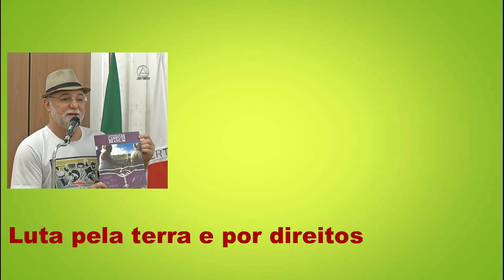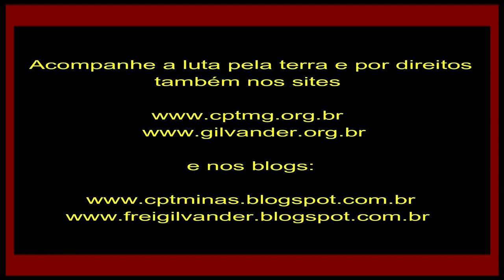"Mata do Planalto, em Belo Horizonte, precisa ser 100% preservada" (Dr. Wilson Campos). Vídeo 3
"Mata do Planalto, em Belo Horizonte, precisa ser 100% preservada" (Dr. Wilson Campos). Vídeo 3 – 05/02/2020

Dia 05/02/2020, frei Gilvander Moreira entrevistou Magali Ferraz, presidenta da Associação dos Moradores do bairro Planalto e Adjacências, Dr. Wilson Campos, advogado que defende judicialmente a Mata do Planalto, e Margareth Menezes, todos integrantes do Movimento Salve a Mata do Planalto, em Belo Horizonte, MG.
Para 2020, a população quer a Mata do Planalto 100% preservada, como o prefeito Alexandre Kalil (PHS) prometeu em sua campanha para o Executivo municipal, em outubro de 2016. Até o momento, a prefeitura não apresentou nenhuma proposta para a situação do local.
Em carta aberta, mais de 60 instituições ressaltam a importância que a área verde tem para a capital, que pode ter que enfrentar o racionamento de água neste ano de 2020. A Mata do Planalto, com 200 mil metros quadrados (20 campos de futebol) é bioma de mata atlântica e possui mais de 20 nascentes, além de uma diversa fauna e flora.
"Nos preocupa sobremaneira as eleições em 2020 e cujas relações políticas futuras podem não ser favoráveis ao Movimento Salve a Mata do Planalto, o qual todos nós, Movimentos socioambientais de BH e de Minas Gerais, técnicos, instituições e moradores passamos a integrar, e que poderão ameaçar de vez a possibilidade de preservar integralmente aquela área. Ninguém vive sem água, ar saudável e de nada valerá para essa e gerações futuras um legado que as condenará a não poderem usufruir de um mínimo de condições para viver", diz a nota.
*Videorreportagem de frei Gilvander, da CPT, das CEBs e do CEBI. Filmagem e edição de frei Gilvander. Belo Horizonte, MG, 05/02/2020.